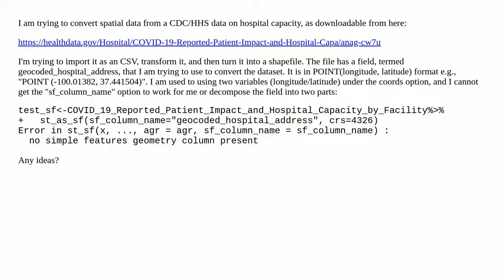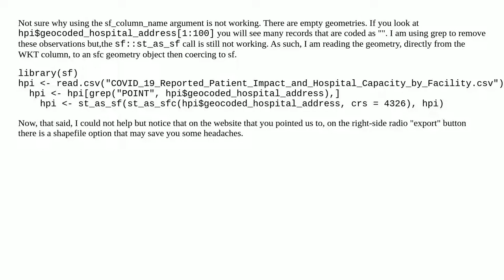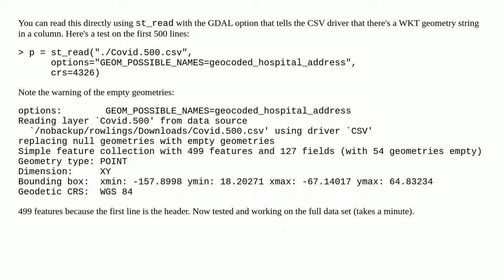Convert into SF in R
A special thanks goes out to the community

  r